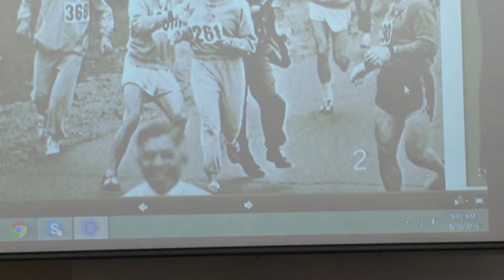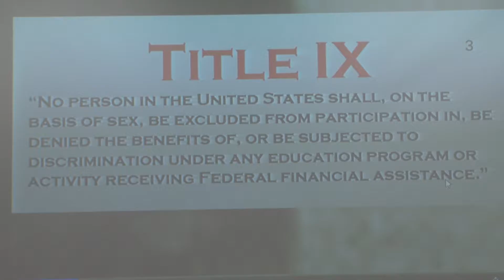VHCC Title IX Training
VHCC Title IX Training In-Service with Dr. Beth Page.